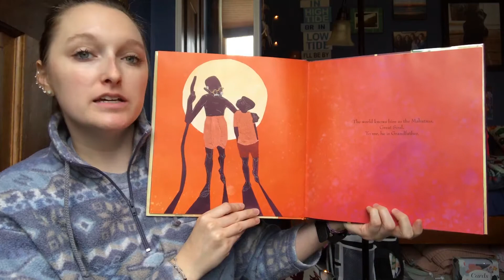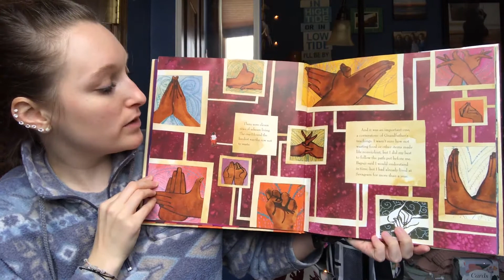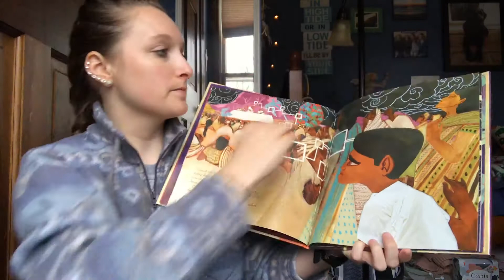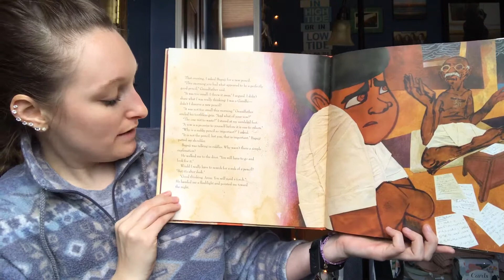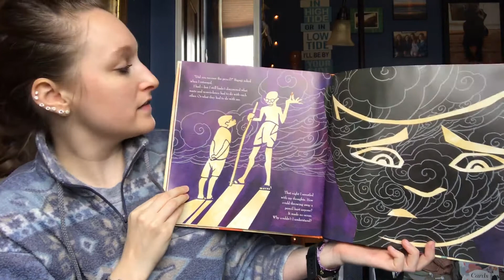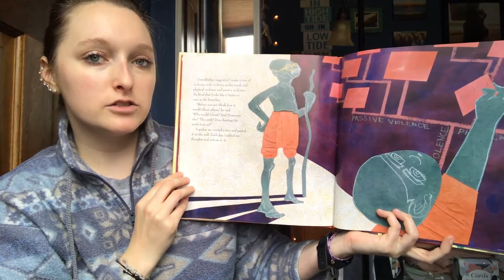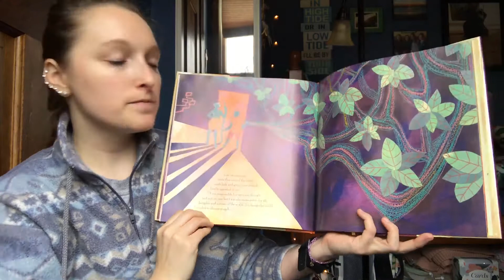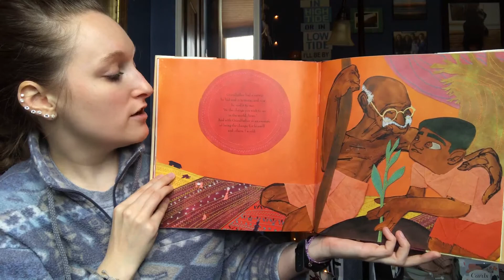“Be the Change” by Arun Gandhi and Bethany Hegedus